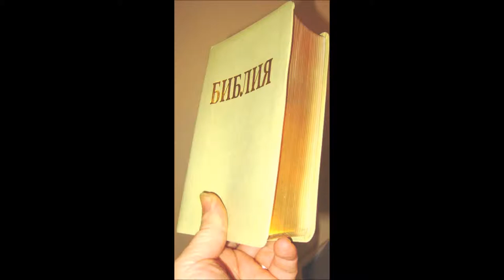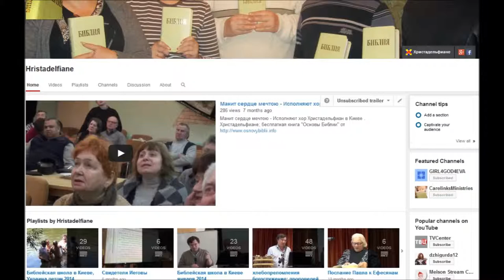Христианин отвергает веру в ад и сатана - и находит библейскую истину!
Христианин отвергает веру в ад и сатана - и находит библейскую истину!  "Основы Библии". Бесплатно! от Христадельфиане.